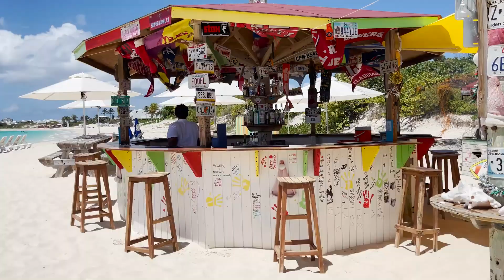top 10 visiting the caribbean islands to visit - the top 10 best caribbean islands to visit (2023)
top 10 Visiting The Caribbean Islands To Visit Top 10 Best Caribbean Islands To Visit In 2023 - Best Places In The Caribbean For Travel

This video is all about top 10 visiting the caribbean islands to visit but it also  covers  the following subject:
-top 10 best caribbean islands to Visit in 2023 - best places in the caribbean for Travel
-best caribbean islands to visit in 2023
-best caribbean islands

Something I noticed when I was researching information on top 10 visiting the caribbean islands to visit was the absence of pertinent details.
top 10 visiting the caribbean islands to visit nevertheless is an subject that I know something about. This video for that reason should matter and of interest to you.

top 10 visiting the caribbean  islands to visit - the top 10 best caribbean islands to visit (2023). the top 10 best caribbean islands to visit in 2023 - best places in the caribbean for travel.  join us for more top 10 best caribbean islands to visit..

let's explore the top 10 best caribbean islands to visit in 2023 - best places in the caribbean for travel.

in this video  we are going on a virtual tour and discuss what are the top 10 caribbean islands to visit..

if you’re looking for ideas for your next holiday or just dreaming your time away at the office  take a look at the 10 best caribbean islands to visit...

This Yt channel has various other similar video clips concerning top 10 best caribbean islands to Visit in 2023 - best places in the caribbean for Travel, best caribbean islands to visit in 2023 and best caribbean islands
Now that you have viewed my YouTube vid regarding top 10 visiting the caribbean islands to visit has it assisted?
Please 'like' the vid to help other people looking for top 10 best caribbean islands to Visit in 2022 - best places in the caribbean for Travel or best caribbean islands to visit in 2023 :)